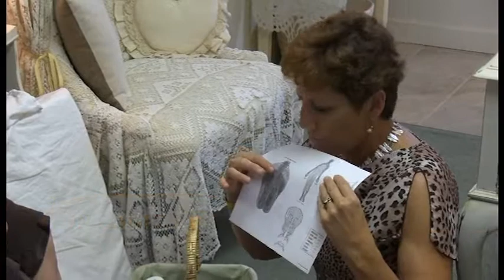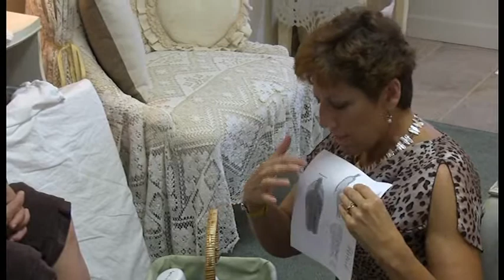On Eagles Wings Short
On Eagles Wings-The team of Ann Ruel and Denise Morin who work with reflexology and massage for Cancer Patients and the Public.  Ann is a Breast Cancer Survivor and Denise has worked in Massage/oncology for 20 years.  These two women have hands and hearts to provide nurturing and love to help provide comfort and relaxation.